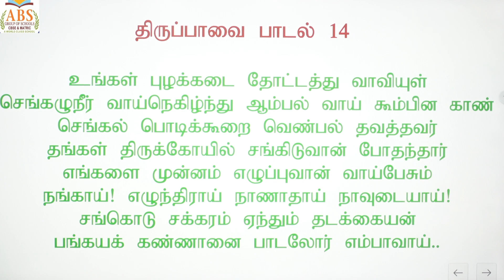திருப்பாவை பாசுரம் 14 உங்கள் புழக்... பாசுரமும் எளிய விளக்கமும்